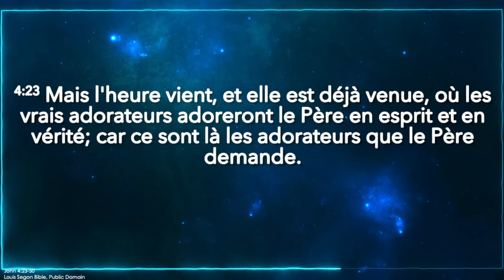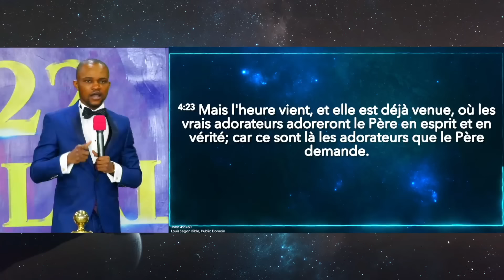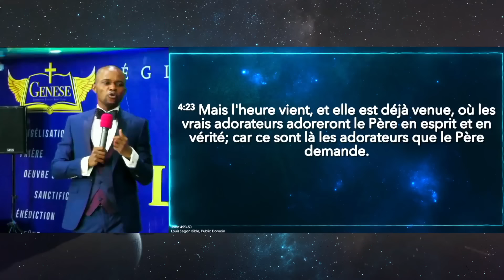LES VÉRITABLES ADORATEURS QUE LE PERE RECHERCHE | RÉVÉREND WILFRIED ZAHUI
🔘𝙋𝙤𝙪𝙧 𝙫𝙤𝙨 𝙙𝙤𝙣𝙨, 𝙙𝙞̂𝙢𝙚𝙨 𝙚𝙩 𝙤𝙛𝙛𝙧𝙖𝙣𝙙𝙚𝙨 :
𝗦𝗔𝗠𝗘𝗗𝗜
- BONJOUR SAINT-ESPRIT  : 18H00 - 20H30
𝗗𝗜𝗠𝗔𝗡𝗖𝗛𝗘 :